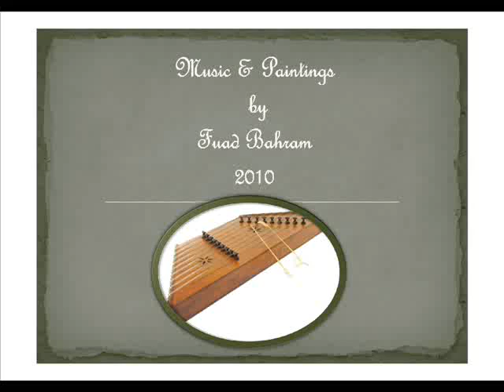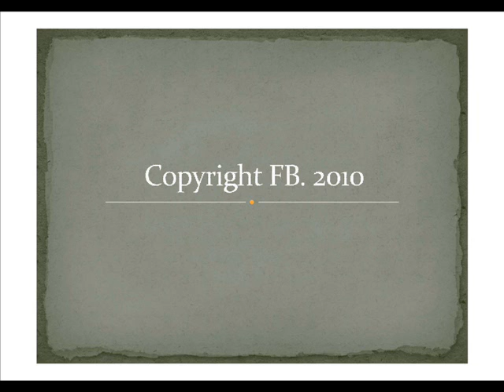Fuad Bahram . Painting and santoor music 3.wmv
The paintings was done by computer software  and the music was played on santoor by me (Fuad Bahram). 2010